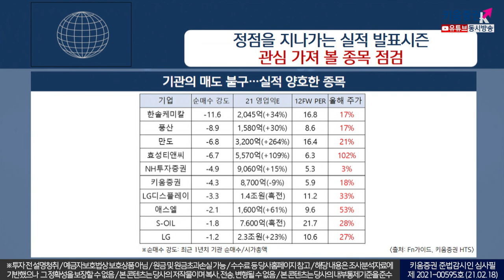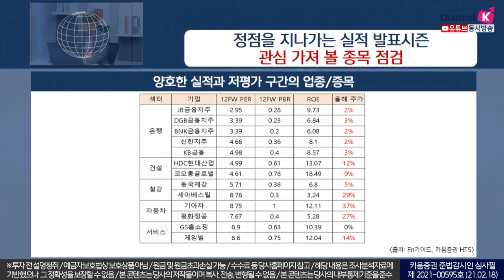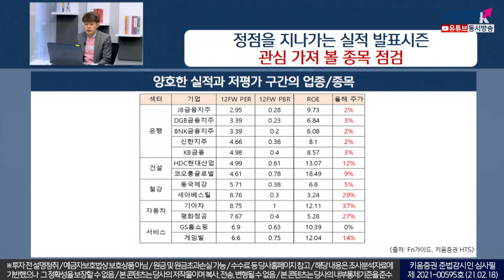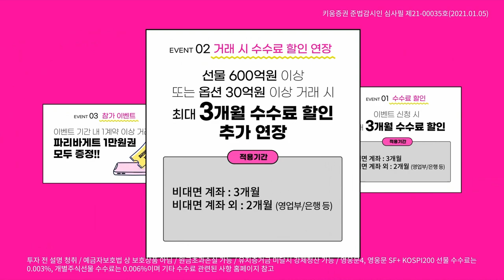정점을 지나가는 실적시즌, 관심 가져 볼 업종 및 종목점검(이슈분석,시장분석 21.02.18)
2020년 4분기 실적시즌 종목별 어닝서프라이즈
기관의 매도세에도 불구하고 실적 양호한 종목 점검
네오팜, 풍산, DGB금융지주, 다나와, 코오롱글로벌 등이
양호한 실적과 저평가구간에서 회복기대

강병욱&김주연 채널K 앵커, 김민수 레몬리서치 대표